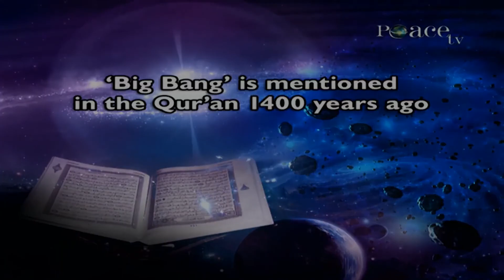The Quran Described the Creation of the Universe - The Big Bang 1400 Years Ago - Dr Zakir Naik -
Hi Guys Welcome To Our Islamic Channel “ISLAMIC SHORT SPEECHES”.
In This Channel I Will Upload The Videos Having Less TimeLength Of Famous Islamic Speakers. So Understand This Video Very CareFully And Be a Good Muslim.Never Forget About Thouheed. Allah May Bless All Of us And We should pray to him To Get His Jannathul Firdous Insha Allah.

Share these Videos To Everyone To Spread
Islamic Concepts.

Islam
Islamic Speeches
Islamic short Speeches
Short Speeches Of Famous Islamic Speakers
Dr.Zakir Naik
Mufti Menk
Assim Al Hakeem
Insha Allah
Masha Allah
Islamic Videos
Islamic Videos that Inspire
Islamic Good Videos
Good Muslim
Be A Good Muslim
NO Alcohols
No Music
No Intro
NO Tobaco
Only Believe In Allah
There Is Only One god
He Is Allah
No Idol Worships
We Cant Imagin Allah’s Shape
Dont Worship Muhammed NABI(salla allahu alayhi wa sallam)
Only Worship Allah
Thouheed
Thouheed Should Be In your Heart
Quran
Hadith
Halal
Haram
Excellent Explanation To Many Islamic Concepts
With Proof
Proofs From The Quran Verses
Proof From Hadith
Muhammed Nabi (salla allahu alayhi wa sallam)
Bukhari
Muslim
History Of Islam
Allah May Bless All Of Us.
Let’s Pray To Him To Get His Most Beautiful Jannah
Insha Allah